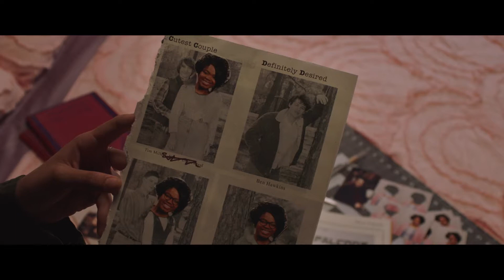El sótano de Ma, estreno 7 de junio, 2019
El 7 de junio, de la mano de Universal, llega a las salas de cine españolas este thriller encabezado por la oscarizada Octavia Spencer, que da vida a Sue Ann, una mujer solitaria que vive en una pequeña localidad de Ohio. Un buen día, Maggie, una adolescente recién llegada a la ciudad, le pide a Sue que compre alcohol para su grupo de amigos. La protagonista no desperdicia la oportunidad e intenta hacerse amiga de los adolescentes, sin que parezca preocuparle que sean notablemente más jóvenes que ella.

Para ganarse esa amistad, Sue Ann les ofrece la posibilidad de beber sin tener que conducir, quedándose en el sótano de su casa. Solo hay unas pocas reglas básicas: un miembro del grupo debe permanecer sobrio, nada de palabrotas, nadie puede subir a la parte de arriba de la casa, y deben llamarla “Ma”.

Poco a poco, la hospitalidad de Ma empieza a convertirse en una obsesión y lo que empezó como un sueño hecho realidad para los adolescentes se convierte en una escalofriante pesadilla. El sótano de la casa pasa de ser el mejor escondite al lugar más aterrador.